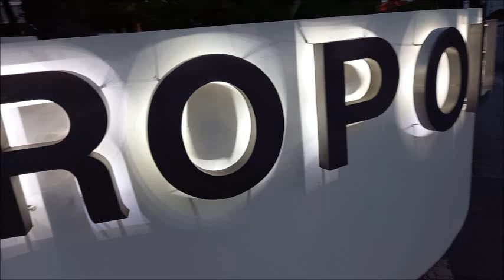Abano Terme - Si ricomincia da qui - Gruppo Abagnali 2021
Ricominciano le Vacanze -    Divertente filmato  - gruppo di amici  ad Abano Terme -  Hotel Metropole  - Gruppo Abagnali - Un film di Ceffo  -